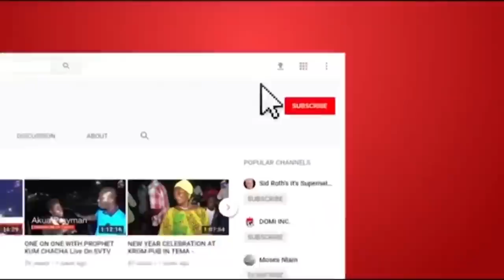Meet The Secret Voice Behind Late 90s Hits And Amakye Dede's Only Female Backing Vocalist 🇬🇭